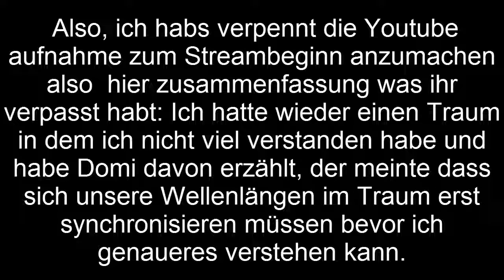PMD Portale in die Unendlichkeit Livestreamaufnahme #7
Hier ist der erste teil der dritten Livestreamaufnahme